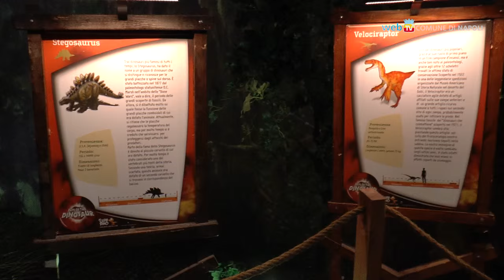Tornano i dinosauri al Real Albergo dei Poveri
Resterà a Napoli fino al 10 gennaio 2016 la nuova edizione di Days of the Dinosaur. Al Real Albergo dei Poveri oltre 30 esemplari interattivi,  scenari inediti, un cinema 3D ed attività per bambini.